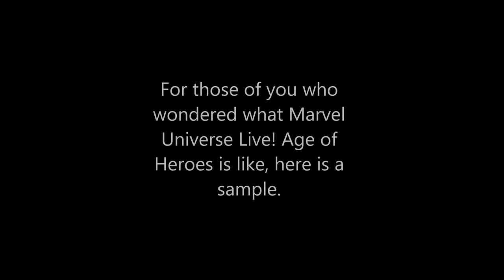Marvel Universe Live Age of Heroes 2017